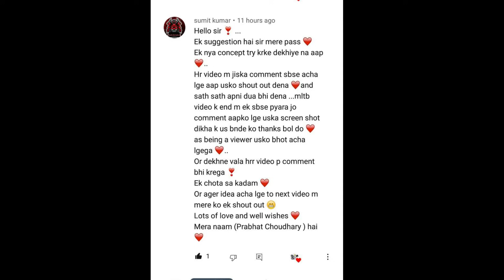Calangute & Candolim पूरा खुला हैं क्या ?😱 North Goa Visit I Harry Dhillon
Hello Friends,
A visit to Candolim & Calangute market in Lockdown

Washing Machine
Copic markers